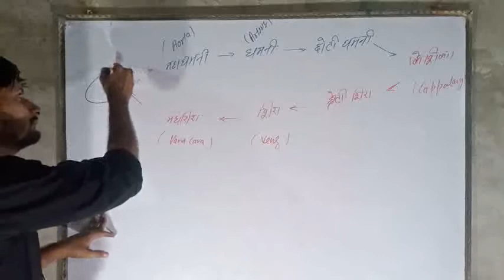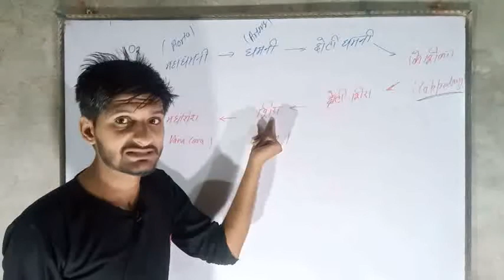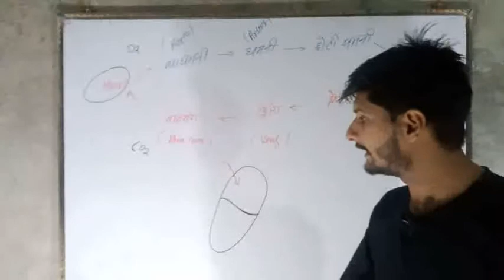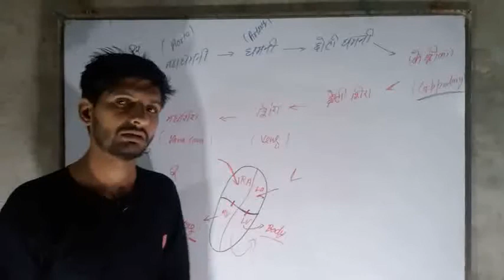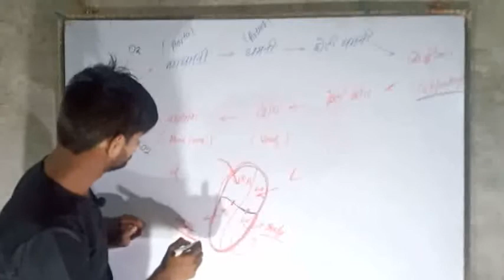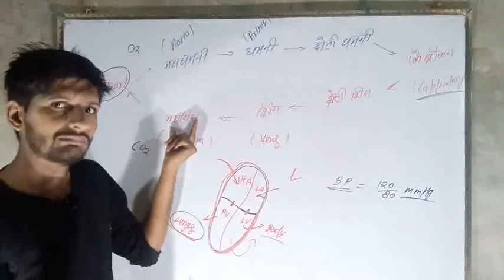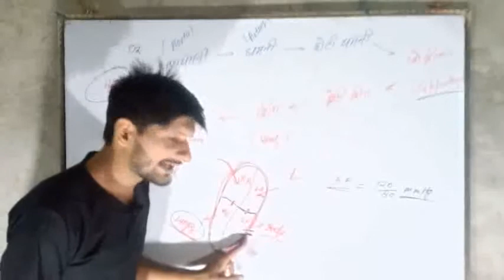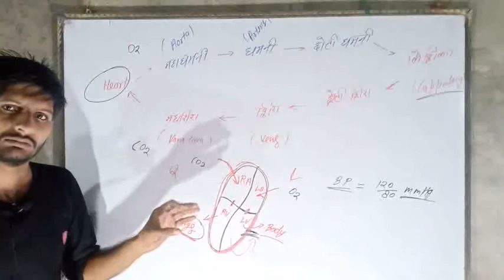What is heart part 2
What is heart  full concept in hindi